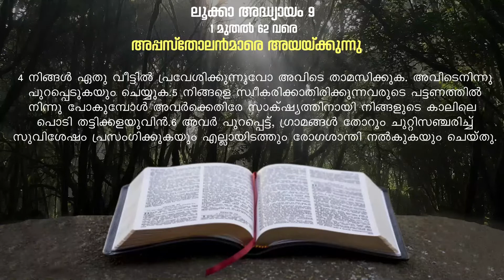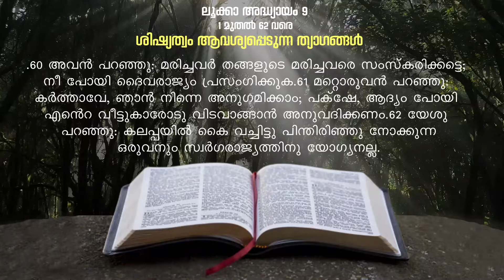ലൂക്കാ 09 ഗാനരൂപത്തിൽ | Sr.Tessy Kodiyil CHF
മറ്റുളവരിലേക്കും പങ്കുവെച്ച് ഈ ബൈബിൾ ശുശ്രുഷയിൽ പങ്കു ചേരൂ

Feb 22